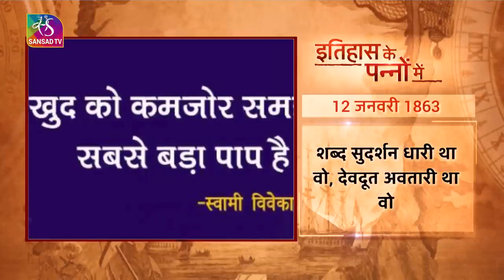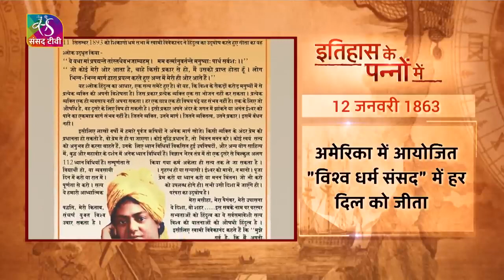इतिहास के पन्नों में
सौजन्य: @sansad